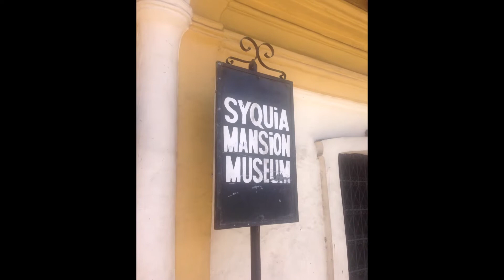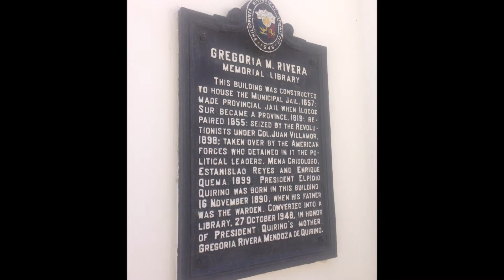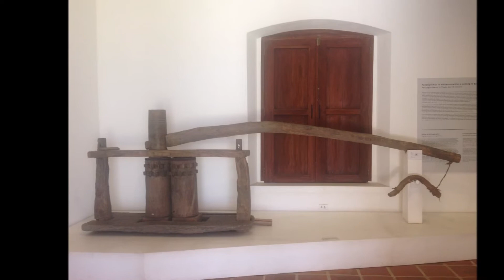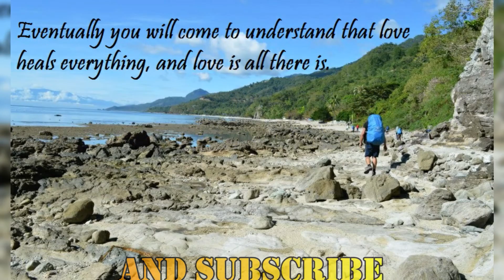RAMPA ILOCANDIA - AG PASIAR MGA KABSAT TARA NA! VIGAN LAOAG PAGUDPOD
Make sure you have enough energy for a three day trip in Ilocos, as this trip can tire you out. Ilocos is full of heritage buildings that are worth the visit. This was our family-business get away to decamp from the stress with work. Following an itinerary from YANO TRAVEL AND TOURS, we leave the night before the real trip . Traveling From Metro Manila to Ilocos can take up 10-12 hours, so it was better to travel at night and sleep while traveling. Not to mention avoiding the heat and traffic in the afternoon. We were waiting for a van in Metro Manila, which was accommodated by the agency. We waited about an hour or two before it arrived prior to the scheduled time of departure due to traffic. We had three stops, and arrived Vigan first at 8:30 in the morning to have breakfast at a place called The Hidden Garden.

The second place we went to was Baluarte by Chovit Singson. We were greeted by the roar of a lion, which was near the entrance of the place. The Baluarte is said to be a wildlife sanctuary for these animals. Among other zoos and sanctuaries, this is the first time I've been to a place where there are kangaroos, deer and does. And even camels. They also have birds like parrots, eagles, peacocks, and ostriches. There are two ways to roam around this place — which is either you walk or ride the cart. You can ride the cart for P50 pesos for a two-way trip or P25 for a one-way trip. We chose the latter and walked up the hill, then rode the cart going down. There are also reptiles and insects in Baluarte. I actually love this picture of the snake sleeping.

For the thrill-seekers! The highlight and the last on the list of our first-day itinerary. We get to ride on a 4×4 jeep and pass up and down on high slopes of sand. I can still feel my screams. And as a plus, you get this amazing view of the sunset.

Other than the Jeep, we also got to go sandboarding on different levels of slopes. We were able to choose to sandboard from sitting down or standing up. The driver of the Jeep also offered to take a photo of us. Right after that, we got another exhilarating ride on the jeep going back to where we were picked up.

Our driver suggested eating to a place called Herencia Café, because they have a food specialty called Pinakbet Pizza. But since the place was full, we had to do a take out for our orders. As we waited, we were still able to stop buy at the Paoay church because it's just a few meters away from the restaurant. Apparently, seeing the church at night is more stunning as seeing it in daylight.

As the start of our second day, we went to Pagudpud Blue Lagoon to relax and swim. We ate lunch nearby. Had pictures by the shore, but wind and waves were so strong that it could drag us into the shallow waters.

For our second stop, we went to Patapat Viaduct, which is a 1.3 km long bridge that connects the Maharlika Highway from the Ilocos Region to Cagayan Valley.

The gigantic windmills and electricity provider to some parts of Ilocos. This place is very windy, which is really perfect for the windmills. Another reason why this place is ideal for the gigantic fans is that the place is beside the sea and the land isn't urbanely developed. It feels relaxing to be in an unexploited land and away from the urban-polluted wind.

Another undeveloped beautiful land to go to and see the limestone formation. The place is also windy, and you can also see the windmills. You can also go horseback riding on this location. There are also other statues that were placed in the area.

As you enter the place, you can already see Juan Luna's old paint palettes and brushes. The museum is also an e-learning facility which lets you interact it. There is also a projection mapping of Antonio Luna's head speaking. Among the places we've visited on this trip, this was really my favorite.

Before really setting back home, we went to our last stop to buy a kilo of Bagnet, which is a crispy deep fried pork belly.

The people of Ilocos are proud, and can also not be that friendly. But for sure, we still had a great time. I can't say that the agency we were accommodated with was the best, but our driver suggests a lot of great places to eat in Ilocos, so 7/10! What I don't love about the trip is the hotel lodging. The staff weren't as nice and accommodating as the other hotels we were into on our previous trips. But, will we consider going back to Ilocos? Yes! There are still a lot of places worth traveling to Ilocos that just can't fit in a three-day trip. Ilocos is a beautiful place that is just breath taking. There are still a lot of places worth traveling to Ilocos that just can't fit in a three-day trip. Ilocos is a beautiful place that is just breath taking.

THE X TREMES
CELYA VLOGS
HAPPY OFW FAMILY
YANO TRAVEL AND TOURS
JAYDY'S VLOG
HEALTHY CORNER W&A

THE X FACTOR
CYBER BELLE TV